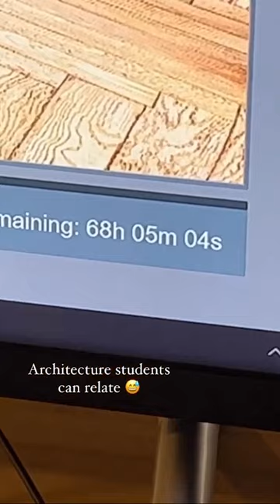Which is the fastest 3D Rendering Software?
MY FAVOURITE GEAR:
🖱️ - My Mouse
⌨️ - My Keyboard
🪑 - My Chair

WHO AM I:
I am a 3D visualizer and the founder of Scale. Being surrounded by the world of architecture my whole life, my passion led me to pursue content creation as a way to give back to the community.

GET IN TOUCH:
If you’d like to talk, I’d love to hear from you.